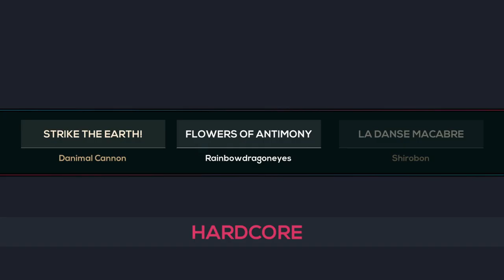all jsb songs by just shovels & knights